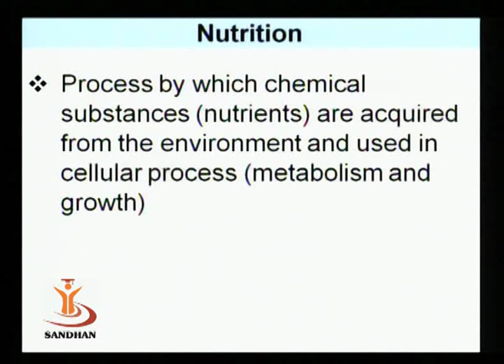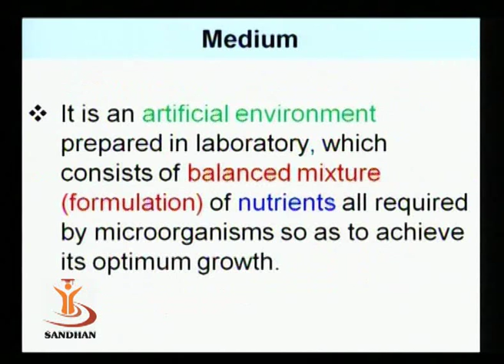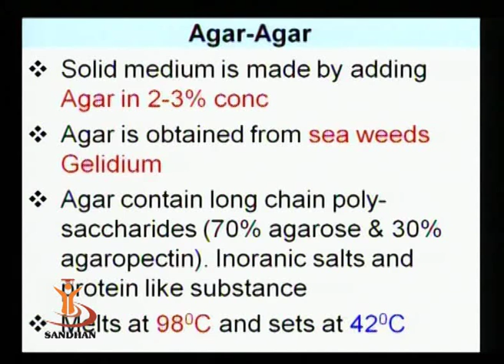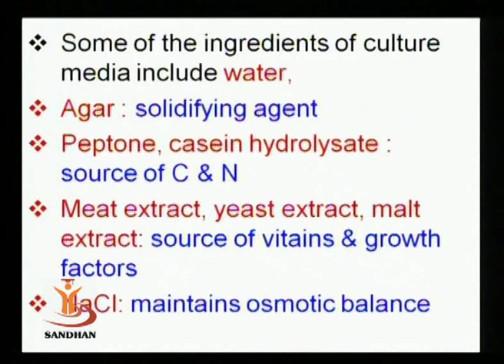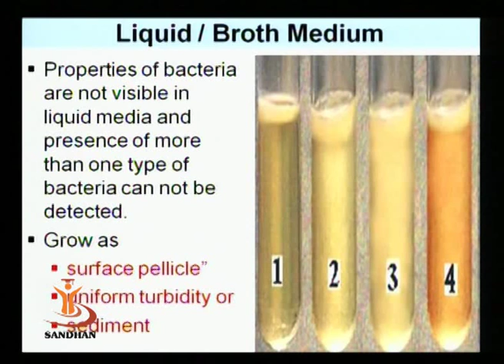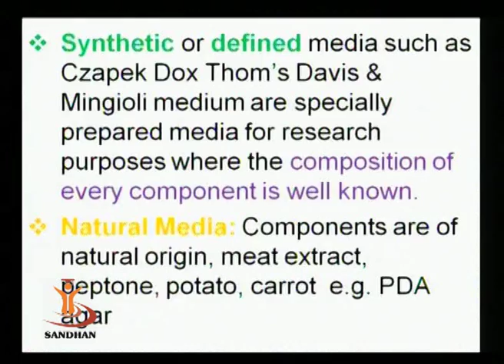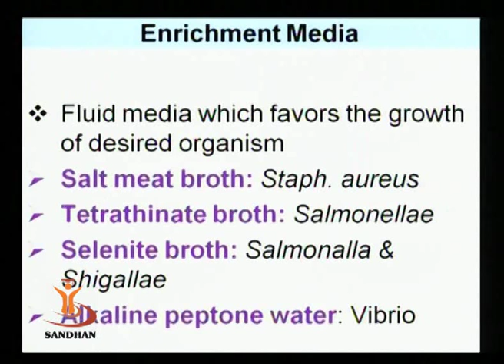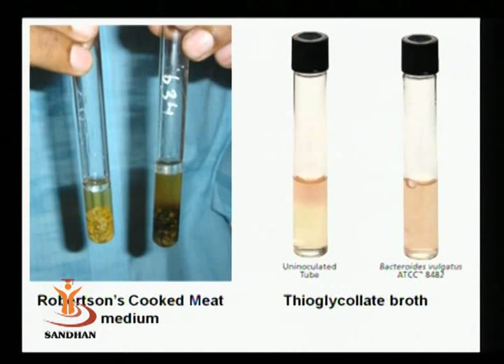SANDHAN (AGIC): Culture Media Principle: Types & Utility